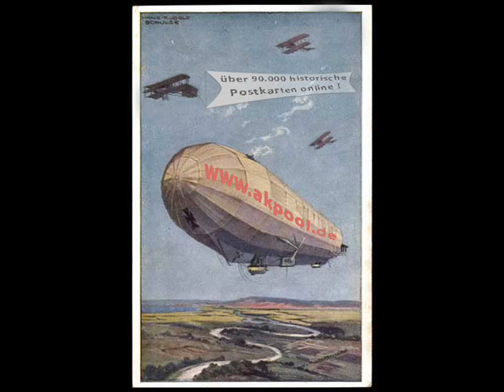Alte Ansichtskarten - Künstler - R weitere - akpool.de